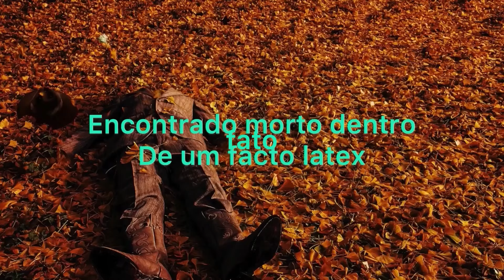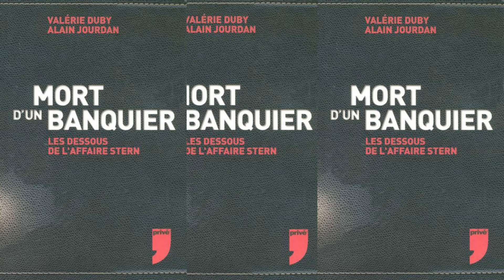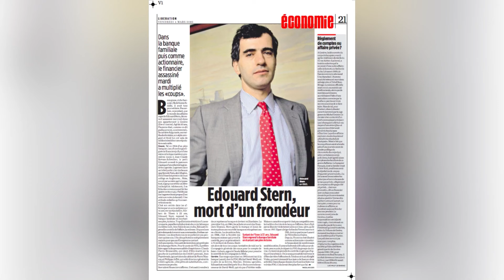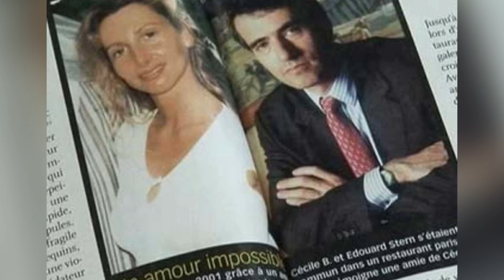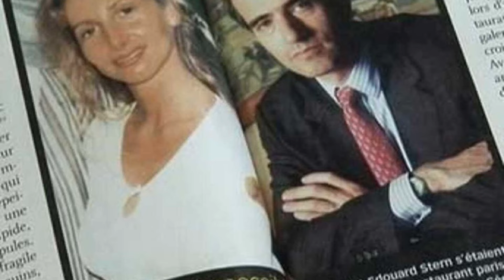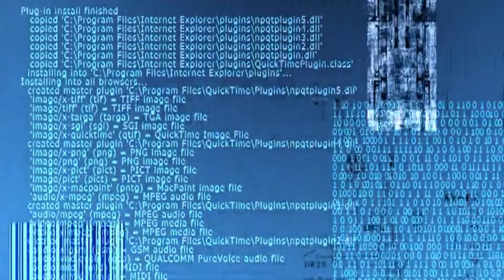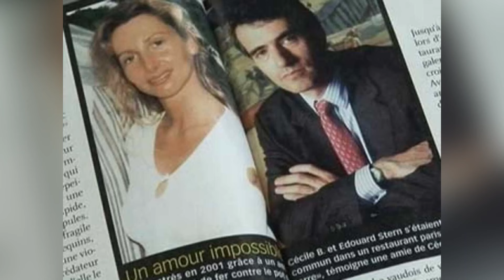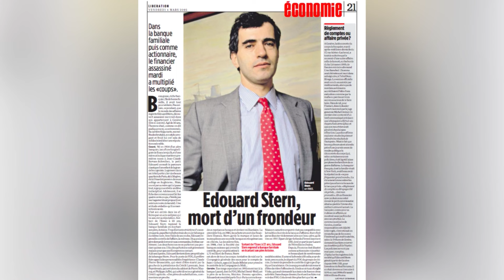Banqueiro da alta finança mundial assassinado dentro de um fato latex. Crime sadomasoquista.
A vítima é um certo Edouard Stern, um dos banqueiros mais reputados do mundo. Filho de descendentes de uma linhagem de banqueiros, desde o século XIX, em Francfort, e que ficou com os Lazard e os Rothschild um dos principais bancos de negócios da França no século XX.
Descrito como um homem agressivo, ou mesmo brutal, Edouard Stern faz muito inimigos no decorrer do seu percurso profissional, e é acusado de lavagem de dinheiro, muitas vezes desviado pelos oligarcas da mafia russa.